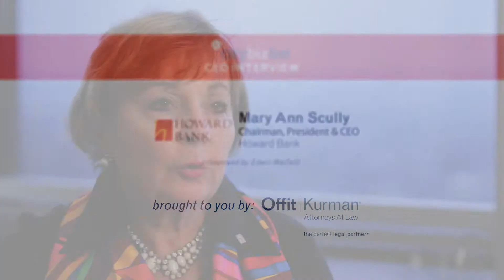A Video Conversation with Mary Ann Scully, CEO of Howard Bank- Part 4